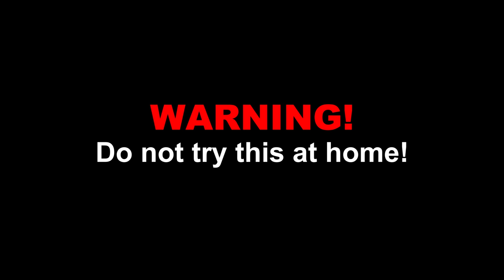EXPERIMENT: GUMMY BEARS vs WAFFLE IRON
Greetings,
BONIK.